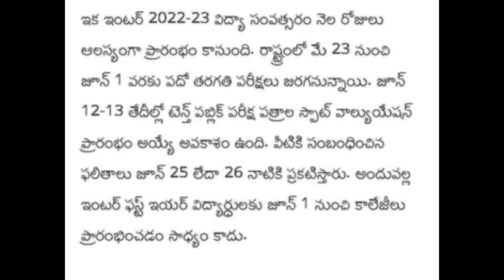TS INTER STUDENTS GOOD NEWS 2022|INTER NEW ACADEMIC 2022-23 SARTS ON?|WATCH NOW|LATEST NEWS